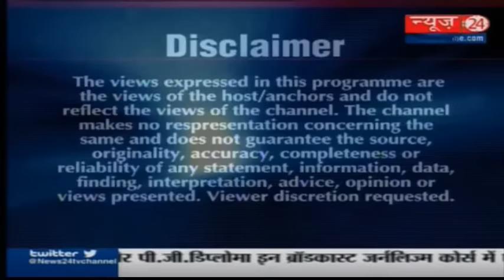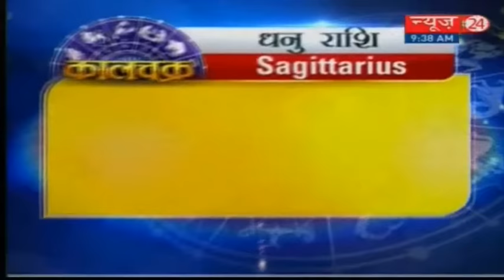Kaalchakra : Is a pigeon nest good luck? 7 Feb 2018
WATCH Kaalchakra with Pandit Suresh Pandey ji.This daily dose of 'Kaal Chakra' aims to give you practical solutions to all of your problems.

News24 always stay ahead in bringing current affairs from all the valley of National interest, Politics, Entertainment, Sports and International happenings. We take you to the depth of every matter by providing every small detail and makes you familiar with all the happening around you.